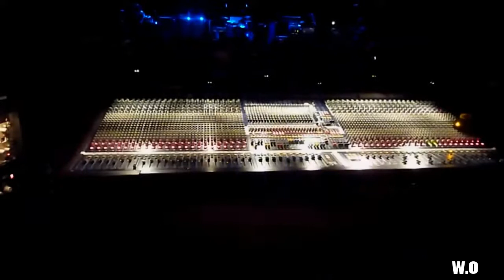The Black Crowes - Twice As Herd Live